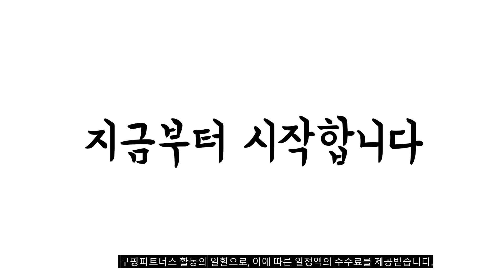2023년 5월 가장인기있는 딤채김치냉장고 비교 추천판매순위 top10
❤️❤️❤️2023년 5월 가장인기있는 딤채김치냉장고 비교❤️❤️❤️
1위. 딤채 뚜껑형 김치냉장고 221L 방문설치, VDL22HFWBES, 보니타 베이지 [820,000원]

2위. 딤채 뚜껑형 김치냉장고 174L 방문설치, 브리스 실버, VDL18HFWFSS [644,590원]

3위. 딤채 뚜껑형 김치냉장고 153L 방문설치, VDL16HFWFSS, 브리스 실버 [632,600원]

4위. 딤채 뚜껑형 김치냉장고 120L 방문설치, 스파크 실버, VDL12HFTSS [490,000원]

5위. 딤채 2023 스탠드형 김치냉장고 412L 방문설치, VDT41HBRJES, 비쥬 베이지 [1,799,000원]

6위. 삼성전자 비스포크 냉장고 김치플러스 키친핏 더블실버 방문설치, RQ42A94G2T2, 더블 실버 [2,000,000원]

7위. 딤채 뚜껑형 김치냉장고 221L 방문설치, VDL22HFWBES, 보니타 베이지 [820,000원]

8위. 딤채 뚜껑형 김치냉장고 200L 방문설치, VDL20HFWNSS, 노트 실버 [700,000원]

9위. #[위니아] [1등급][23년형 551L] 딤채 스탠드형 4룸 곡면메탈 콤비/베이지 (LD, 색상:마블베이지브라운   [2,148,210원]

10위. 23년형 딤채 스탠드 김치냉장고 EDS11HFMDWS (102L) [725,000원]